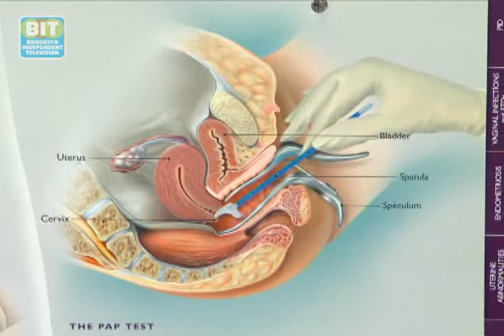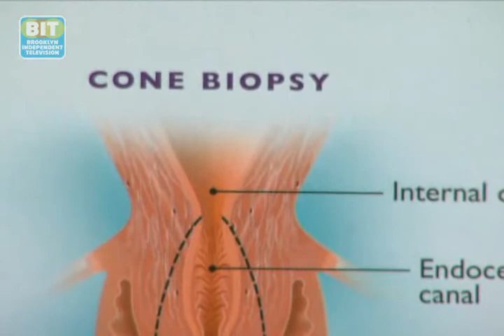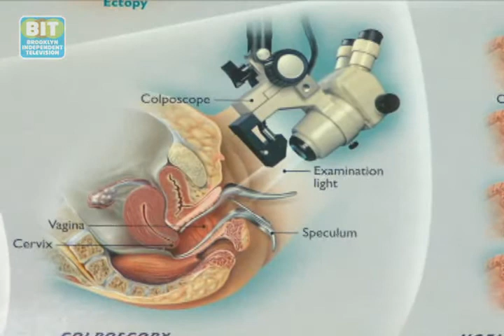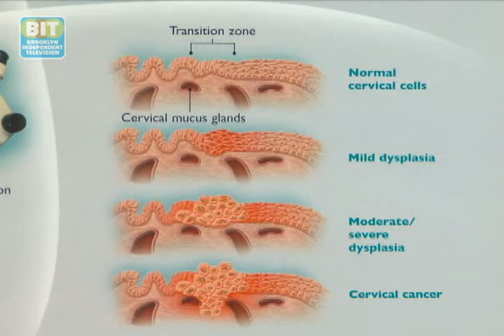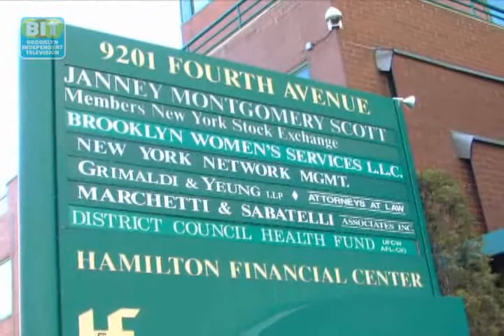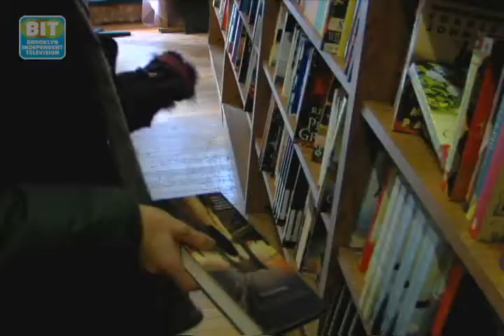Slowing Down a Killer Cancer: Healthbeat Brooklyn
Slowing Down a Killer Cancer: Cervical cancer was once a leading cause of death among American women. Improved screening and education have made it less lethal -- but only if you take the proper precautions, as demonstrated by Brooklyn Women's Services. From Brooklyn Independent Television's Healthbeat Brooklyn, episode 50.  Original air date: 3/1/2011.